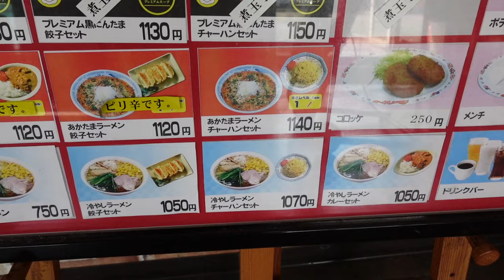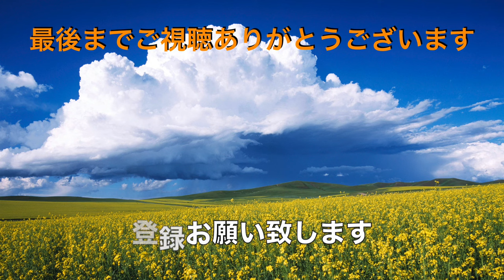【にんたまラーメン】No.16 期間限定 冷やしラーメンを食す ＃1504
猛暑の続く毎日、食欲のおつる時は冷やしラーメンです　コメントで教えてもらい食べてきました。